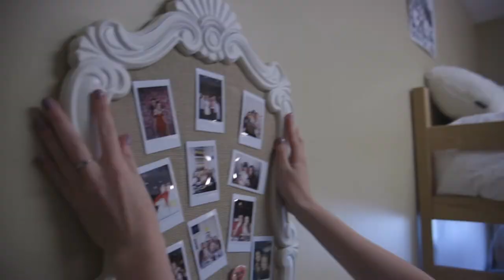Elon University Move-in Day 2017